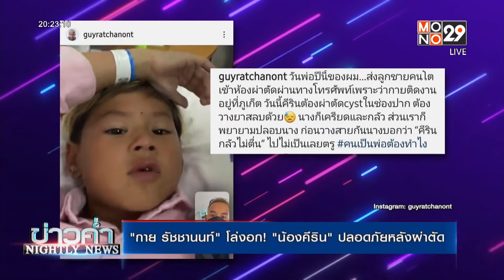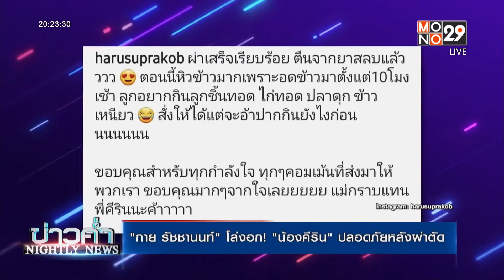“กาย รัชชานนท์” โล่งอก! “น้องคีริน” ปลอดภัยหลังผ่าตัด l ข่าวค่ำ NIGHTLY NEWS l 6 ธ.ค. 64